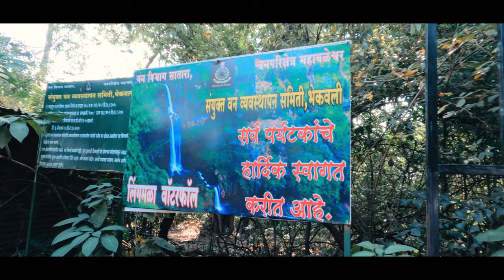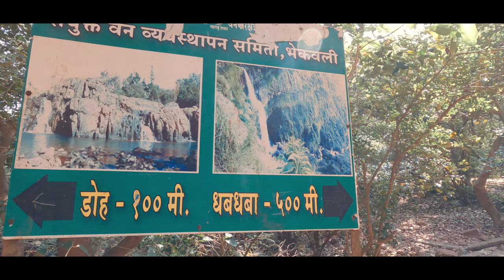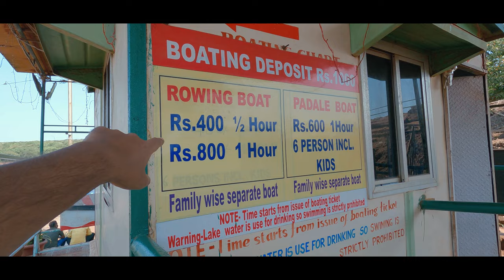Mahabaleshwar in Summer | Top places to visit in Mahabaleshwar | Satara | Maharashtra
This video is about a place called Mahabaleshwar. Mahabaleshwar is a small hill station located in the state of Maharashtra. Mahabaleshwar is located in the Satara district and it provides an unforgettable experience to every guest visiting this hill station. In this video, I have shown top places to visit in Mahabaleshwar such as Elphinstone Point, Kate's Point, Lingmala Waterfall, Savitri Point, Arthur Seat and many more. This video is also for the curious travellers who want to visit Mahabaleshwar in summer.

Resort I stayed :-
Dadaji Villa Resort : Panchgani

Time required for Mahabaleshwar : 1-2 Days
Best Months to visit : Post-Monsoon and Winter

Distance between Mahabaleshwar and Pune : 120 km
Distance between Mahabaleshwar and Mumbai : 270 km

Link to my other videos from Maharashtra :-